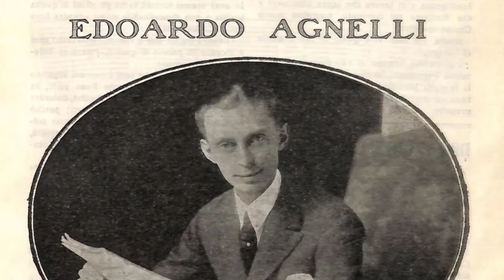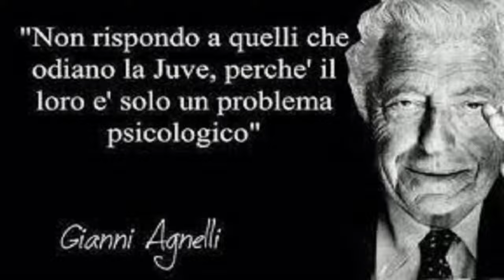I 100 ANNI DI PRESIDENZA AGNELLI: UNA STORIA D'AMORE PER LA JUVENTUS!!! | IL MIO TRIBUTO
AGNELLI100: I 100 ANNI DI PRESIDENZA AGNELLI!!!
UNA STORIA D'AMORE PER LA JUVENTUS!!!
IL MIO TRIBUTO

E’ una storia che inizia esattamente un secolo fa.

Una storia di visione, progetti, vittorie, crescita, futuro, ma principalmente, una grande, infinita, storia d’amore.

Il 24 luglio 1923 Edoardo Agnelli diventava Presidente della Juventus: il primo, della famiglia Agnelli, a legare il suo nome ai colori bianconeri.

Edoardo, poi Gianni, l’Avvocato, Umberto, il Dottore, e infine Andrea. Sono i nomi di coloro che hanno guidato la Juventus in prima persona, come Presidenti, ma il legame fra il Club e la famiglia non si è mai spezzato. Ed è, anche oggi, fortissimo.

Quante cose accadono, in un Secolo: cambia letteralmente il mondo.

Se pensiamo alla storia, e ovviamente anche alla nostra, in questi 100 anni, vengono davvero le vertigini: si susseguono generazioni, la vita delle persone si modifica di continuo, la società è sempre diversa, in evoluzione.

Praticamente niente, di quello che esisteva 100 anni fa, è rimasto uguale. Anche la Juventus è in continua evoluzione: da Fidanzata d’Italia a Signora, da club italiano a brand mondiale, all’interno di un universo, quello del calcio, che anche lui non è mai uguale a sé stesso.

E’ bello, però, pensare che c’è qualcosa che, in questi decenni non è cambiato: magari si è rinforzato, si è alimentato, è cresciuto, ma non è cambiato. Parliamo dell’amore di un popolo verso i suoi colori. Quell’amore che ti fa stare unito, sempre, nei mari calmi e nelle tempeste, nelle vittorie e nei momenti meno facili, nei trionfi e nelle fasi in cui, tutti insieme, si lavora per tornare al nostro posto. Il primo.

Quell’amore, che il popolo della Juve, la grande famiglia della Juve, ci tributa ogni giorno con una forza che non si può discutere, e che è lo stesso che da 100 anni guida i passi della famiglia Agnelli in bianconero.

L’amore. Perché alla fine, il senso è tutto qui.

CANALE COSMIN, MIO FIGLIO: @albamorente23_lol